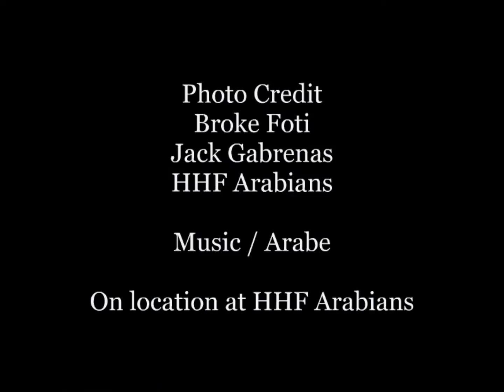DAHMAH WASSEMAH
"Black Elegant Beauty"
Dam : "SI Shadan El Zahra" Champion producer
Sire by "Saud El Zaghloul" 1996 Homozygous BLACK.
SCID / LF / CA Clear
Breeders Nominated